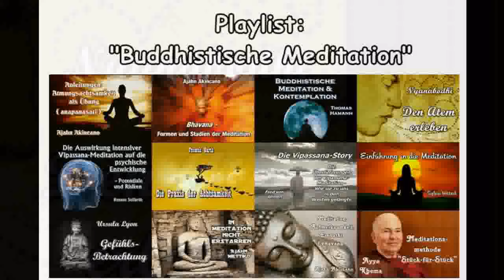Den Atem erleben - Nyanabodhi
Geboren und aufgewachsen im oberbayerischen Türkenfeld, lernte er 1985 Ayya Khema kennen. 1993 folgt die Ordination zum buddhistischen Mönch. Als Ayya Khema 1997 starb, ernannte sie ihn zu ihrem Nachfolger.
Für seinen Verdienst zur Verbreitung des Theravada-Buddhismus in Deutschland wurde Bhante Nyanabodhi mit dem Euler Preis ausgezeichnet.
Bhante Nyanabodhi ist spiritueller Leiter des Buddha-Haus und des ersten deutschen Waldklosters Metta Vihara, die er beide mitaufgebaut hat.